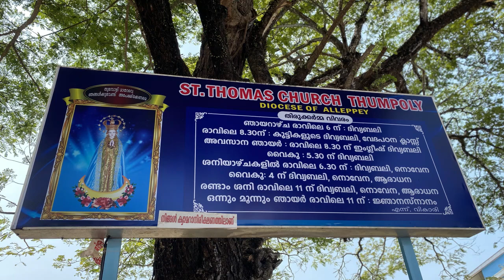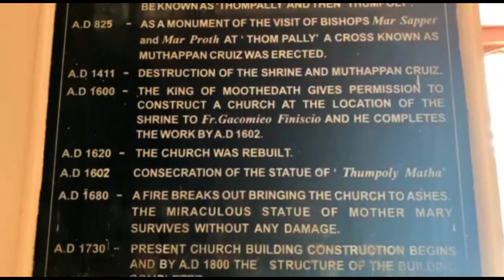നസ്രാണികൾ മാതാവിന്റെ രൂപത്തെ കടലിൽ കൊണ്ട് കളഞ്ഞു..|THUMPOLY CHURCH |ALAPPUZHA|VIRAL|MOTHER MARY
ST.THOMAS CHURCH, THUMPOLY WAS POPULARLY KNOWN AS "THUMPOLY PALLI " WAS ONE OF THE FAMOUS PILIGRIM CHURCH OF OUR LADY OF IMMACULATE CONCEPTION IN ALAPPUZHA DISTRICT, KERALA
LETS KNOW MORE ABOUT OF THIS CHURCH AND THE MIRACULOUS STATUE BROUGHT FROM PORTUGAL..THROUGH WHOLE VIDEO

*IN THIS CHURCH ST.THOMAS FEAST IS CELEBRATED ON THE FIRST SUNDAY OF JULY..

*THIS CHURCH WAS THE FIRST TO KNOWN KOMBRIYA SABHA OR DARSHANA SAMOOHAM WAS INTRODUCED AND STARTED..

** ANTI-PIRACY WARNING **
This content is copyrighted to PALLIKKARANs. Legal action will be taken against those who violate the copyright of the presented material.